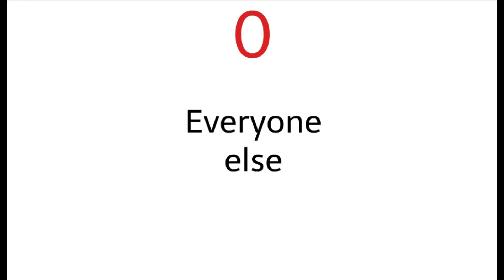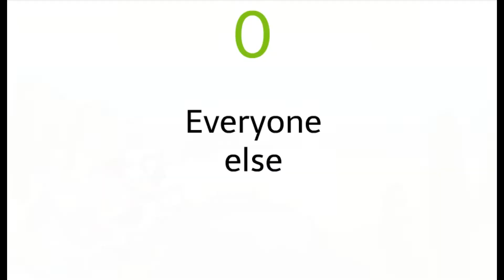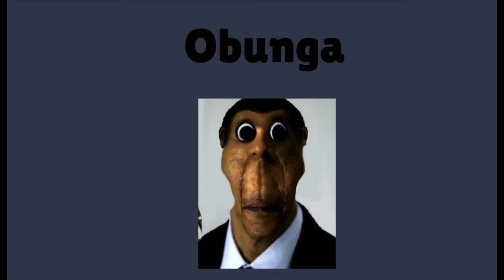Ultimate Super Character Elimination Hollywood Outs Episode 9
This is the Halloween special of USCE Season 13! Enjoy!